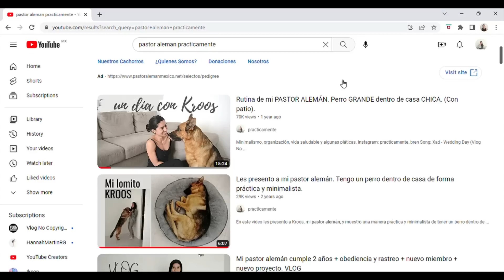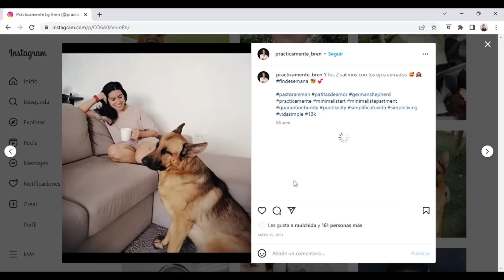UN NUEVO MIEMBRO DE LA FAMILIA - Minimalismo & mascotas. Mi cachorro pastor alemán.